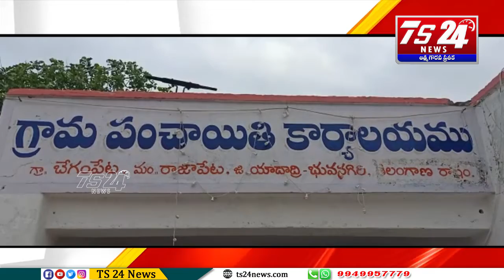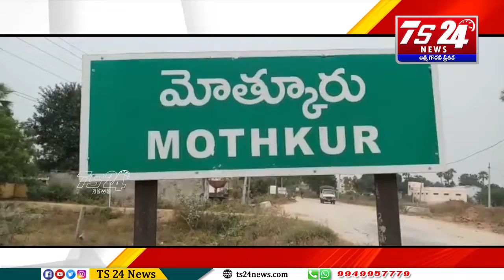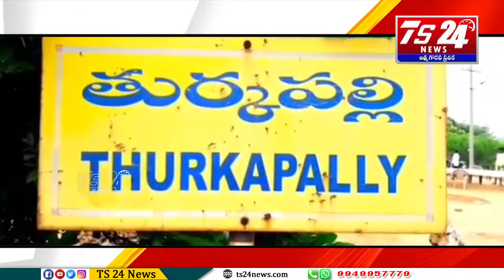ప్రాంతీయ వార్తలు|TS24 News